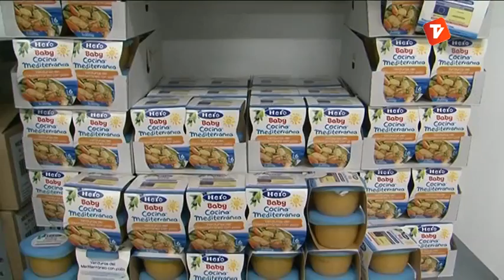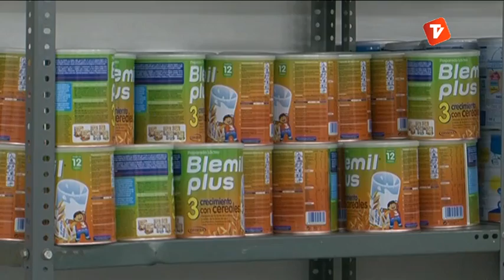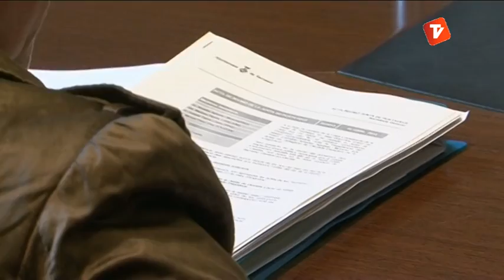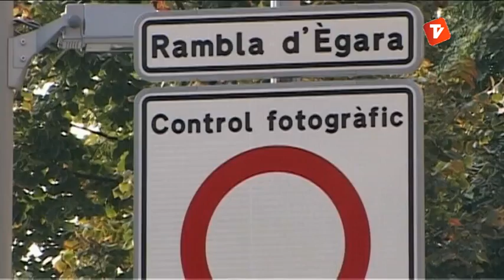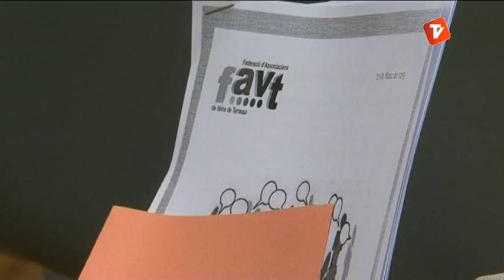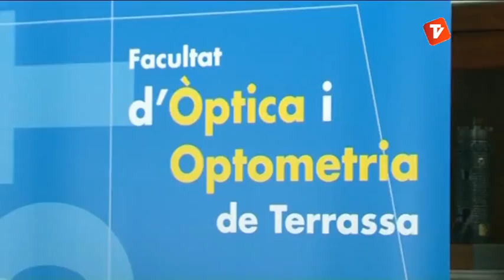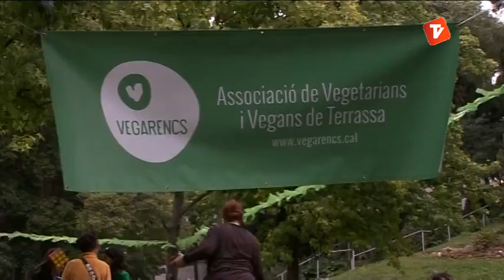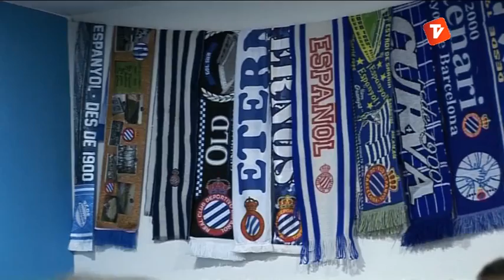Notícies Vespre 27-05-2013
Notícies vespre de Canal Terrassa Vallès d'aquest dilluns 27 de maig de 2013, presentat per Òscar Pericas i Joan Gutièrrez.